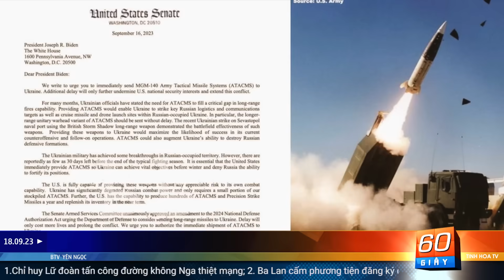Chỉ huy Lữ đoàn tấn công đường không Nga tử trận | 60 Giây Tinh Hoa TV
00:00 Giới thiệu
01:05 Chỉ huy Lữ đoàn tấn công đường không Nga thiệt mạng
06:22 Ba Lan cấm phương tiện đăng ký ở Nga nhập cảnh
07:52 Lãnh đạo Chechnya đăng video giữa tin đồn tử vong
09:18 Thổ Nhĩ Kỳ có thể chia tay Liên minh châu  u
10:50 Đại sứ Hoa Kỳ đối đầu trực tiếp với ông Tập Cận Bình
12:17 Mali, Niger và Burkina Faso thành lập liên minh
13:38 Trung Quốc thắt chặt kiểm soát Internet
14:45 Thành phố ngầm 18 tầng có thể chứa 20.000 người